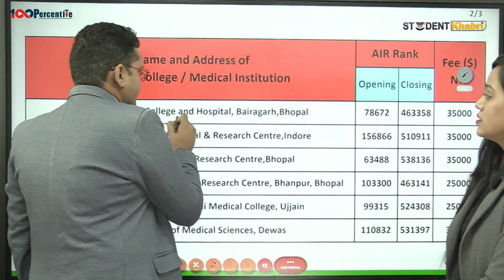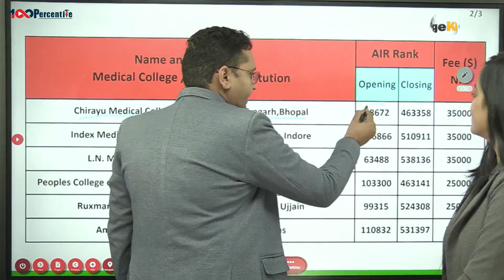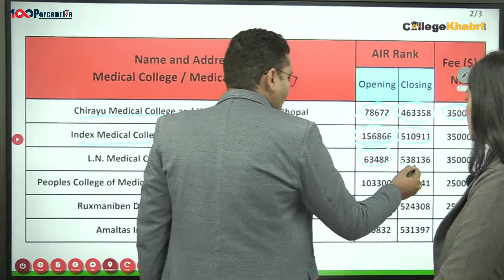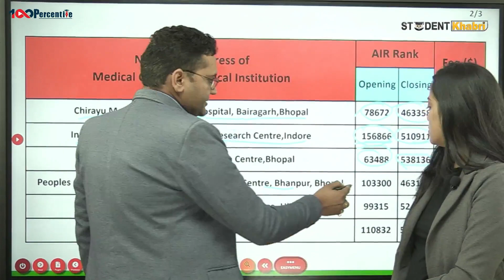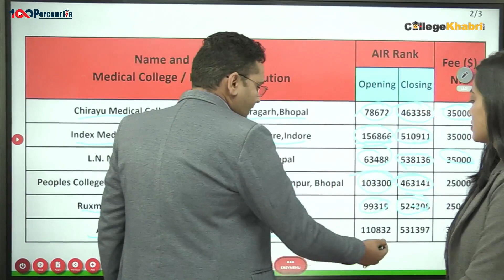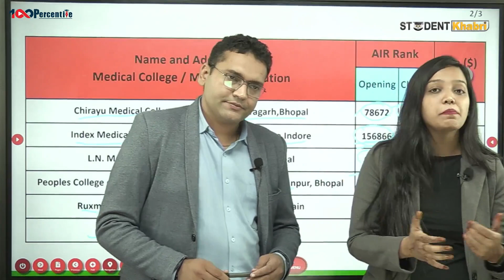NRI Seats in MP | कितना Fees लगेगी & NEET में किस Rank पे मिलेगी NRI Seats in PVT MBBS College